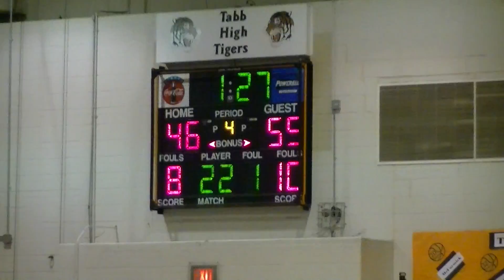Tabb vs King George Region I Division 4 Final (4th Qtr Action 2)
for more Bay Rivers District sports videos!